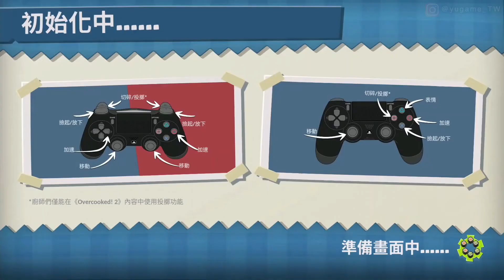【鱸魚&小庸,阿宏,AB】胡鬧廚房:全都好吃（第二代 6-3）[肥仔蔥！借你的雞蛋用用！]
《胡鬧廚房2》（英語：Overcooked 2，舊譯「地獄廚房2」、「煮糊了2」、「煮過頭2」）是一款烹飪模擬遊戲，由Team17和鬼鎮遊戲共同開發，於2018年8月在Windows、macOS、Linux、PlayStation 4、Xbox One、任天堂Switch等平台推出。遊戲為2016年《胡鬧廚房》的續作。

在烹飪模擬器《胡鬧廚房2》中，與前作一樣，可以和共四名玩家在遊戲中，出現訂單後，需要按照訂單食物下方的配方製作。玩家提取食材、切備、烹調、裝碟、出菜、清洗回收餐碟（部分關卡回收的餐碟已清洗），在倒計時的壓迫和撞到隊友的情況下，令遊戲進度變得不可預測。某些關卡有阻礙完成訂單的地形障礙，例如會移動的地板、人行道、船隻之間的空隙等等。《胡鬧廚房2》新增了拋丟東西的功能，玩家可以將物品丟到另一位玩家或鍋中，遊戲可選擇單機遊玩、線上自動配對或線上開設私人房間。